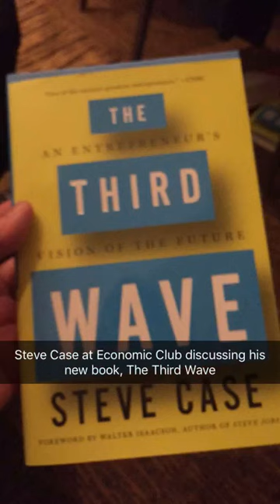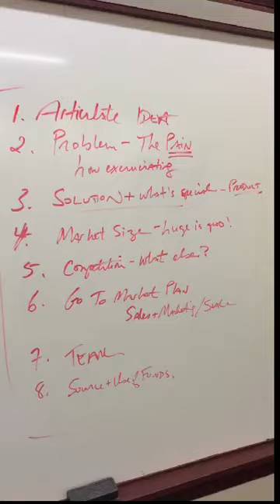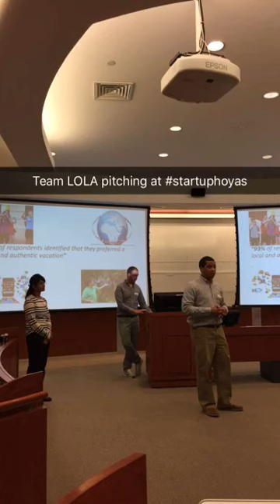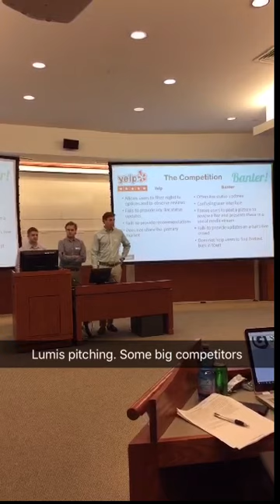Tien Wong's Snapchat (stienwong) story April 12, 2016: startups, tech, seeing great friends in DC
Lots of action today including: Economic Club, Steve Case and his new book The Third Wave, David Rubenstein of Carlyle Group, Mark Ein of VentureHouse and Washington Kastles, Katherine Ferguson of COOLEY on changing the world, Sudhakar Shenoy of IMC and former Chair of the NVTC, Tony Nader of SWaN & Legend, YPO visit to social tables - thank you Dan Berger!, tech investor turned tech entrepreneur Ethan McAfee, Mayor Muriel Bowser on snapchat, Georgetown U McDonough School of Business, Ted Leonsis protege and sports marketing Professor Jimmy Lynn, Head football coach Rob Sgarlata,  8 "must haves" to put on a startup pitch deck or executive summary, Dave Anderson of Hitch, Tony Cord on the Digital DC Tech Fund,  StartupHoyas Challenge pitches from students, Hoya athletic Hall of Fame…...WHEW!